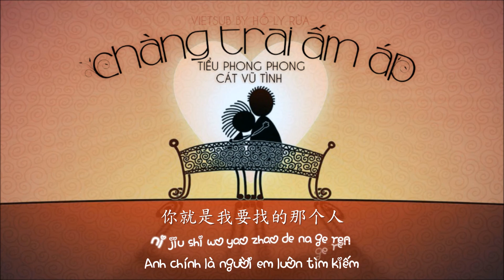[Vietsub] Chàng trai ấm áp - Tiểu Phong Phong ft. Cát Vũ Tình | 暖男 - 小峰峰 ft. 葛雨晴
"Mỗi cô gái đều mơ ước có một nam thần
Thời điểm cần đến anh phải biến thành siêu nhân"

Đổi gu rồi sao, mình bị gì vậy trời = A = Cổ phong mới là vương đạo *mãnh liệt*
Trước đó có bạn góp ý thêm phần chữ Hán vào, mình thêm rồi đây, font chữ Hán mình có vài cái, cái này là đẹp nhất rồi đấy~~~
Còn ủ cực nhiều bài của Giang Triều và Tiểu Phong Phong, nhưng sau khi time bài này mình phát hiện ra mình căm thù time R&B kinh khủng, chắc từ sau khỏi kara nữa quá T^T

Chàng trai ấm áp
Tác khúc/Biên khúc: Tiểu Phong Phong
Thể hiện: Tiểu Phong Phong ft. Cát Vũ Tình
Biên khúc: Giang Triều (Giang đại đại~~~)
Vietsub: Hồ Ly Rùa